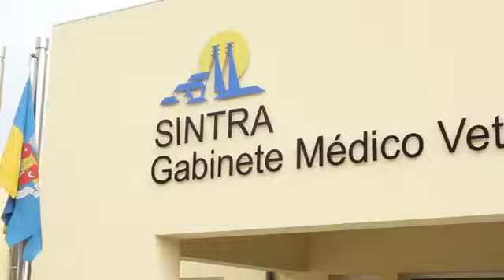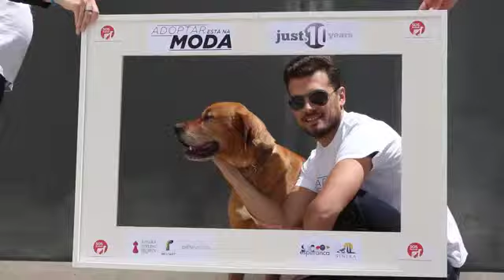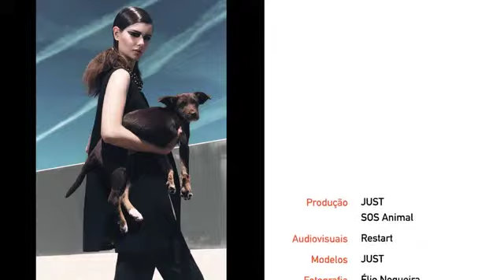Adotar está na moda - Making Of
Making Of da Campanha "Adoptar está na Moda"